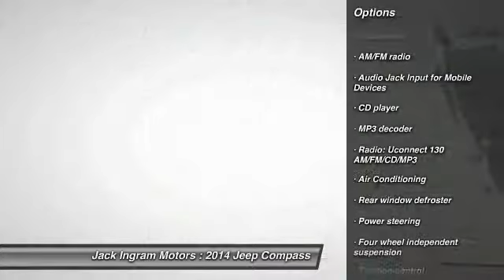2014 Jeep Compass Montgomery AL 28790A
2014 Jeep Compass Sport

227 Eastern Blvd.

What are you waiting for?! The Jack Ingram EDGE! If you demand the best things in life, this terrific 2014 Jeep Compass is the one-owner SUV for you. This wonderful Jeep is one of the most sought after used vehicles on the market because it NEVER lets owners down. Visit our virtual showroom 24/7 at jackingram.com, or stop by our used car lots in Montgomery, Alabama to view all of our used cars.